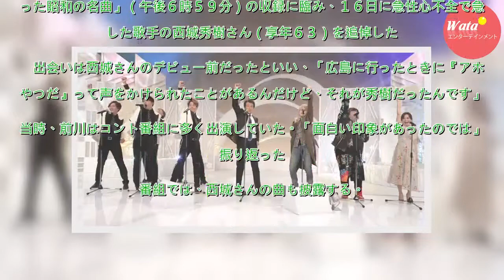前川清、デビュー前の西城秀樹さんと出会っていた - おくやみ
歌手前川清（６９）が１８日、都内で６月７日放送のＢＳ１１「あなたが出会った昭和の名曲」（午後６時５９分）の収録に臨み、１６日に急性心不全で急死した歌手の西城秀樹さん（享年６３）を追悼した。　出会いは西城さんのデビュー前だったといい、「広島に行ったときに『アホなやつだ』って声をかけられたことがあるん...